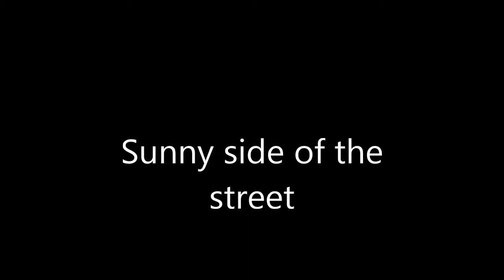Tim Hedges jazz trio playing "on the sunny side of the street"